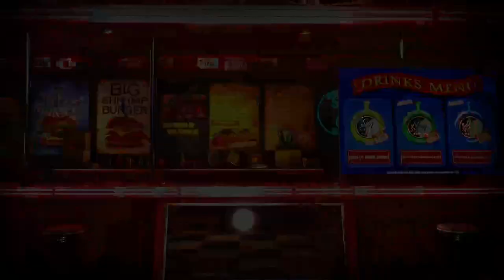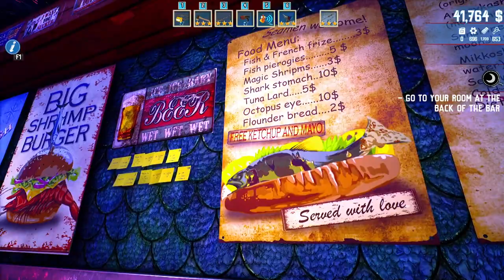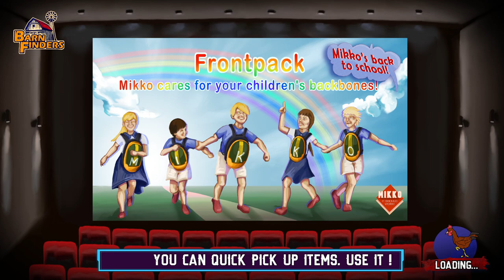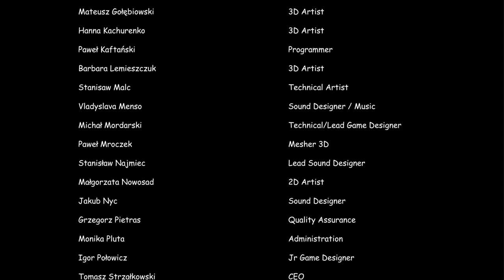Barn Finders Bid Wars DLC Stream - No Barn is an Island (wrong)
Jesus America returns for one last ride as the game attacks my brain directly to take me down with it.

This stream was broadcast on the 19th of May, 2023